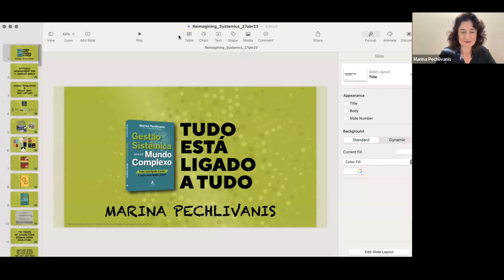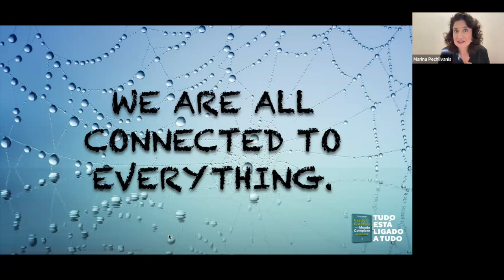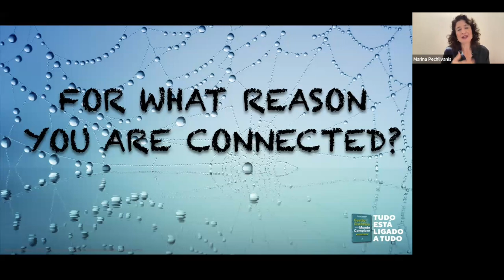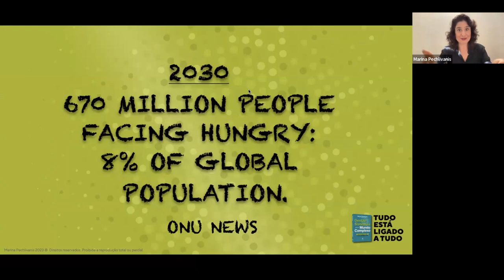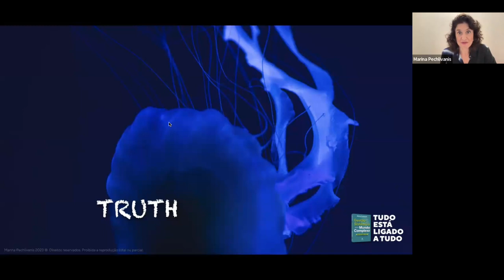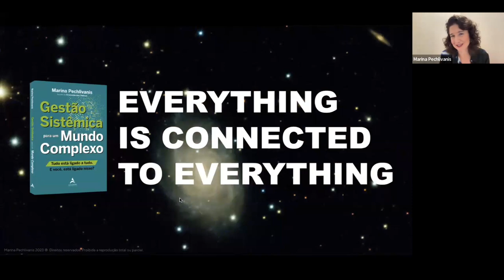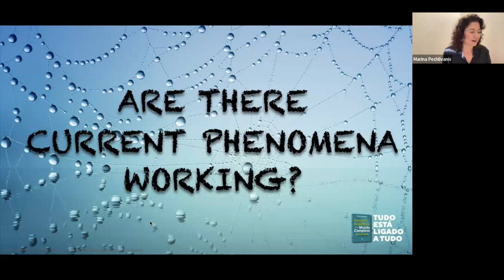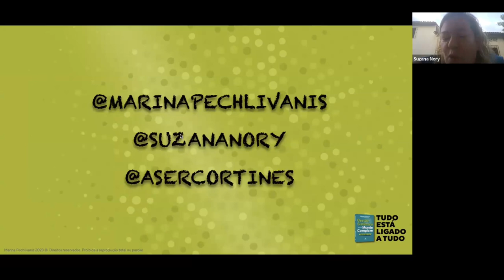Systemic Management for a Complex World | REC 3.0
Marina has just released a book on Systemic Management for a Complex World, bringing, among other special projects, the UniDiversity of Kebradas Masters. This panel will explore relevant themes/concerns from the book to provoke and stimulate the “reimagining of education”. Explorations may include, “what is a better world? for whom?”; “how to maintain the integrative health of humanity and the planet?”; “Are all perfect systems utopian or are there current phenomena working?”, among others. The book’s foreword is by Manish Jain—and it’s moving.

Marina is the founding partner of Umbigo do Mundo, created in 1999 and specializing in brand positioning and corporate culture. She has a Masters in Communication and Consumer Practices and is a postgraduate professor in Holistic Marketing and Knowledge Economy and Innovation. She is also the author of Gift Economy, Gifting and Enchantment Management, among 20 other titles.